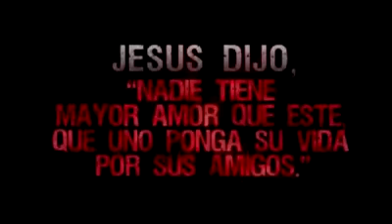EL AMOR ES............................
ESTO ES EL AMOR